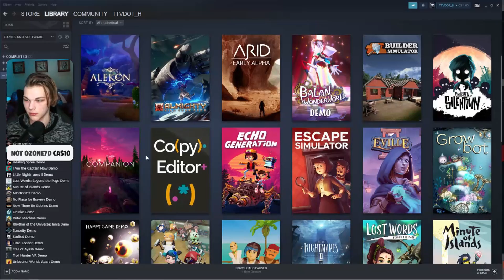A GOOD REASON TO PLUG MY TWITCH | LITTLE NIGHTMARES 2 DEMO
I Decided to stream a bunch of the new steam demos, here's one of the best games I played out of all the demos